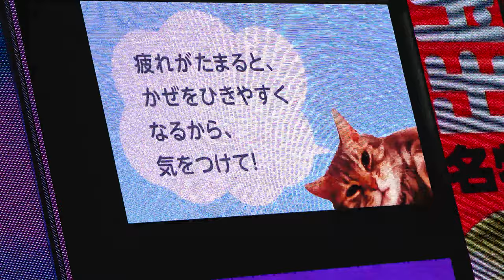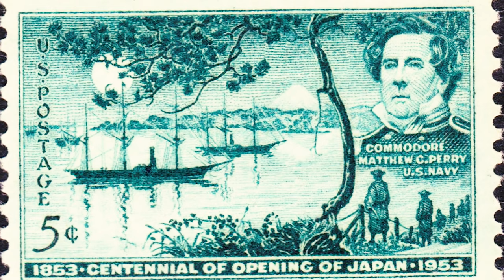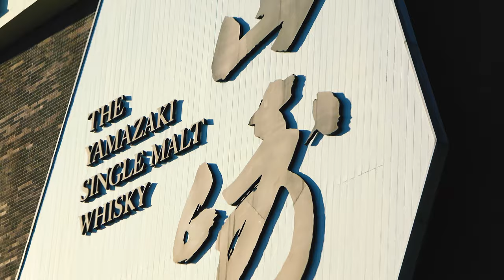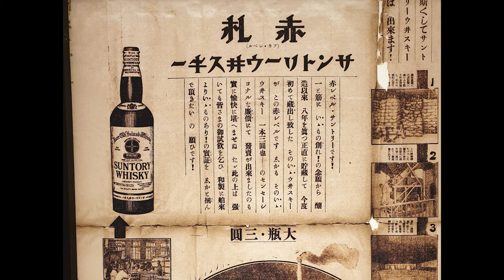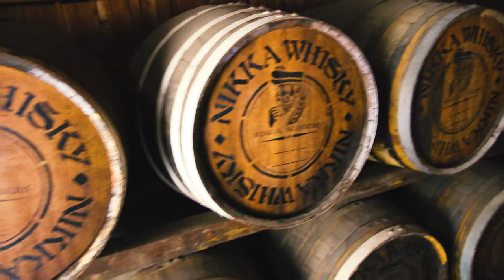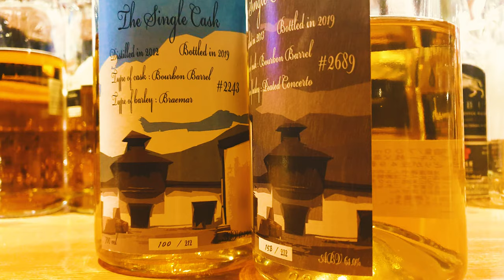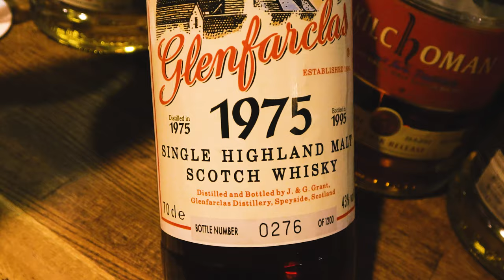JAPANESE WHISKY [ an introduction to ] JAPANESE WHISKY HISTORY & CULTURE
That short video tells you about the creation of Japanese whisky/ Japanese Whiskey. A story that starts in 1853 with the visit of the American Commodore Mathew Perry, the creation of Yamasaki Distillery in 1923, Yoichi in 1934. Today, the Yamasaki Distillery near Osaka is producing famous Japanese whiskies such as:
Hibiki,

An history that continues today with the production of great whiskies in small distilleries like Chichibu near Tokyo.

The video is also covering the Japanese drink from traditional sake to the amazing underground whisky bar such as the Campbelltoun loch bar in Tokyo.
The video does also introduce Whisky Samurai Tomoyuki Oka from the Bar Kitchen in Fukuoka and its 3000 whiskies.

The subject of Japanese whisky is complexe and we hope that video will inspire you to find out more and why not travel to Japan.